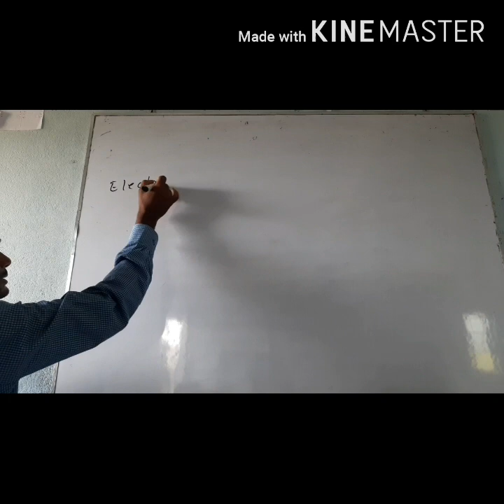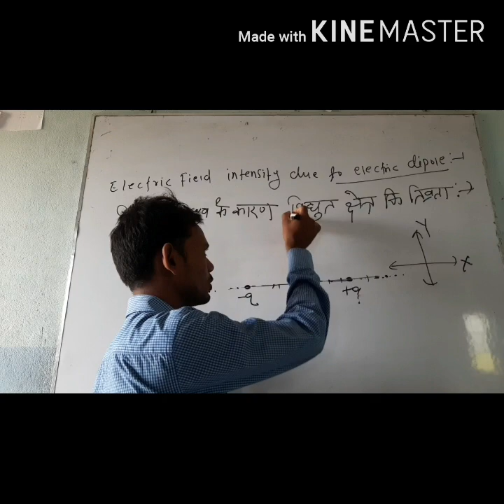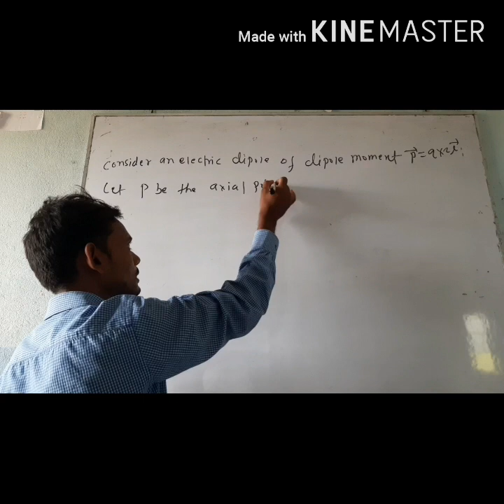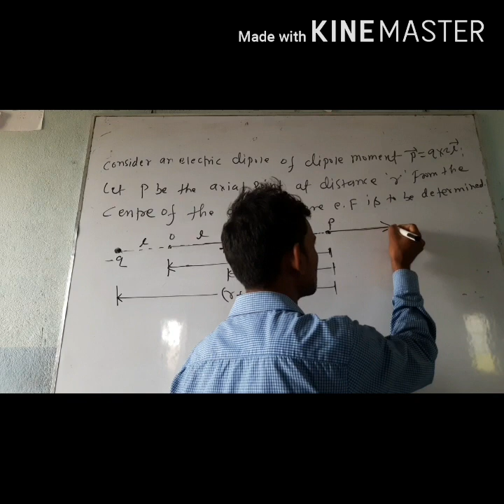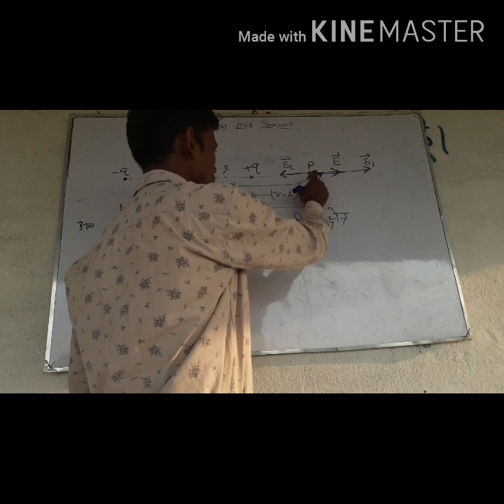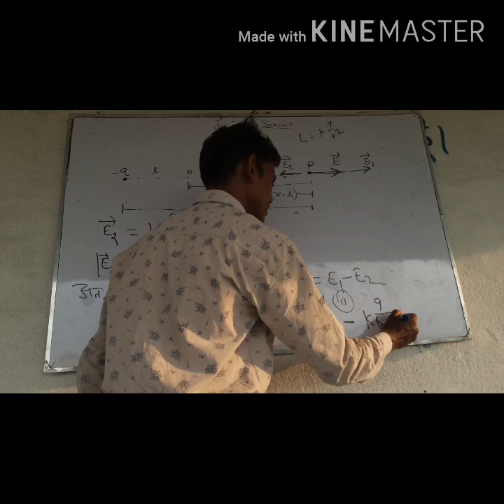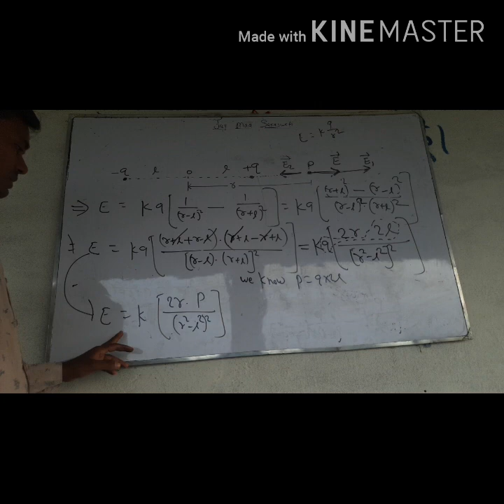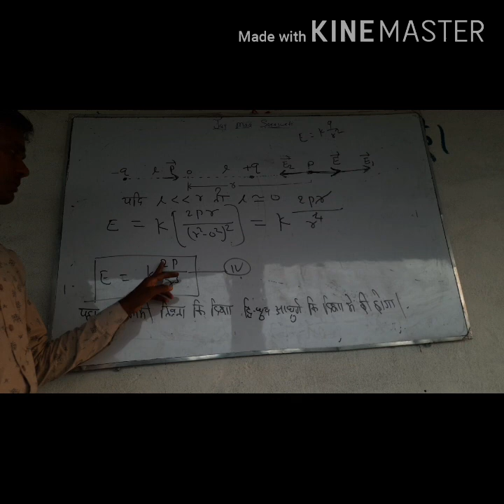SPLENDID PHYSICS BY DK SHARMA video -03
CLASS-12 VIDEO -04  electric field at a point of axis of electric dipole